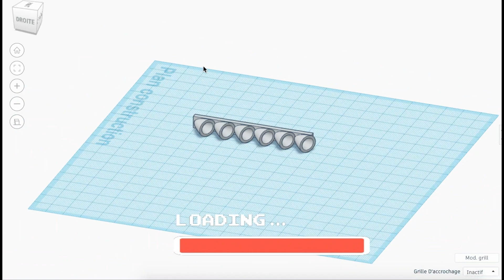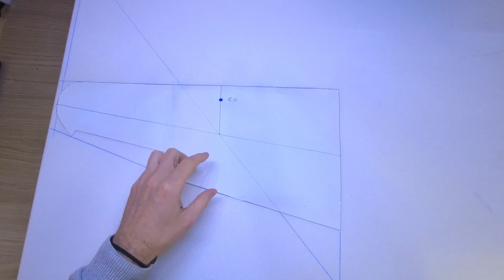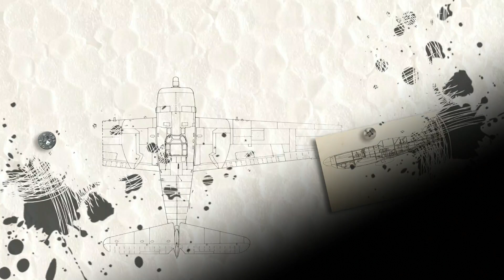Construis ton Curtiss P40 RC en dépron 😮 - DIY warbird aéromodélisme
Soutient la chaine sur tipeee !!

Envergure 91cm
Poids 526gr
Moteur brushless 1000KV
ESC 30A
Lipo 1500mAh 3S
Servo 9gr
Récepteur FsIA6b